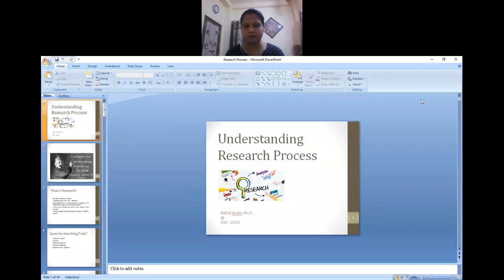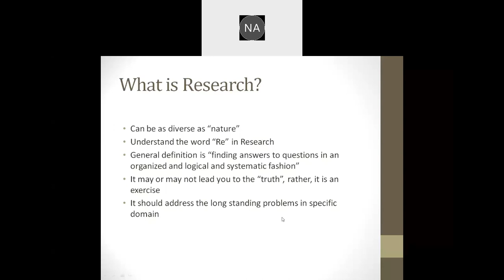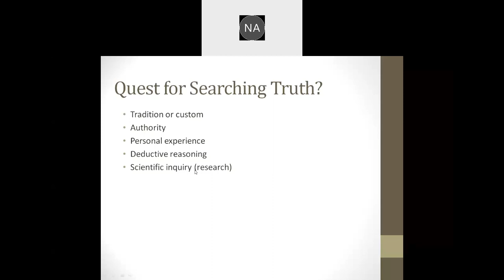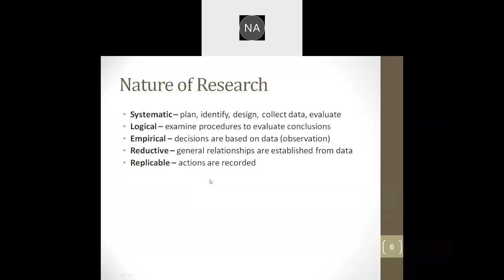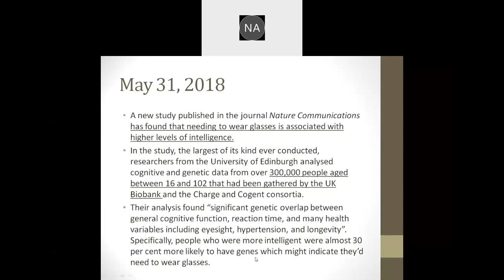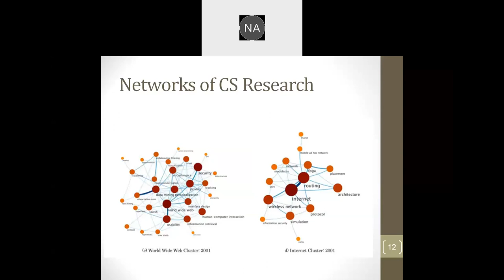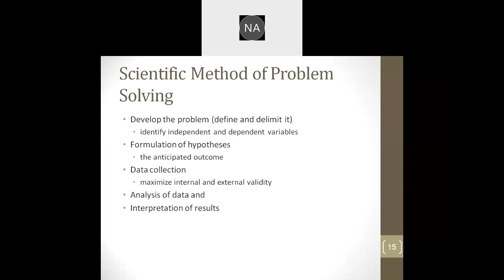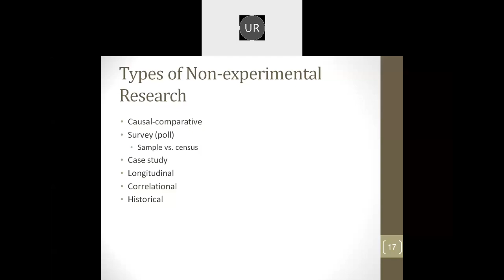Dr Nikhil Atale Day 1 Session 1